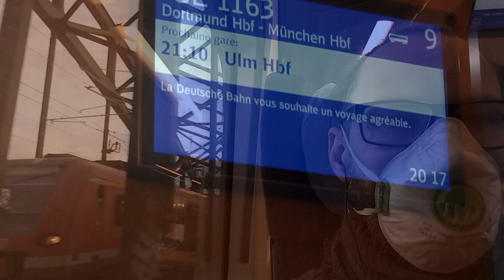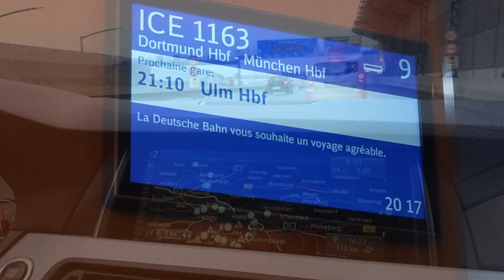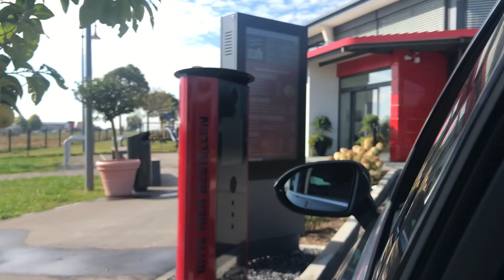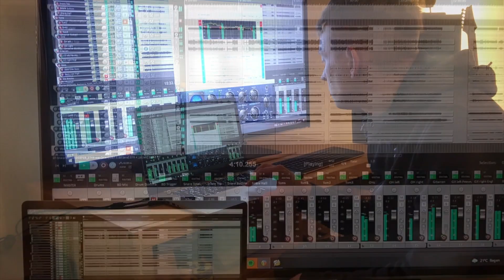GRIND - Shame (MUSIC VIDEO)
Taken from the upcoming EP "Uncontaminated By Dust Of Old"

LYRICS:

Their burning eyes
Demeaning words
Not from outside
You swallowed this poison
Can you see yourself?
Can you see you as you are
Not in their eyes
Their burning eyes

Are you one
Or are you one of them?

Their burning eyes
Demeaning words
Not from outside
Their burning eyes

You can hear their voices creeping
Through the mirror
From your tongue
Are you one or are you one of them?

Are you one
Are you one
Are you one